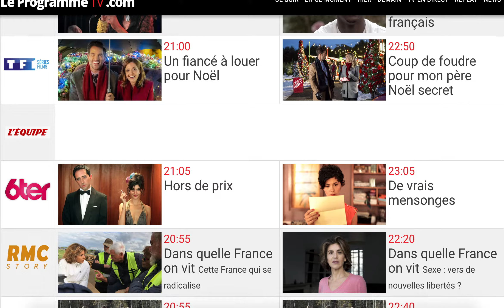Le programme TV du 2 décembre 2019